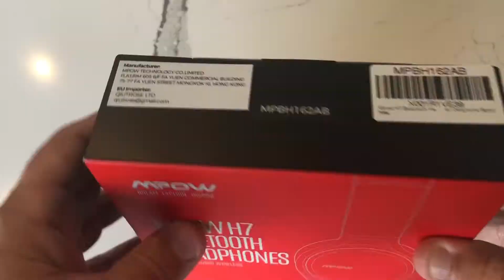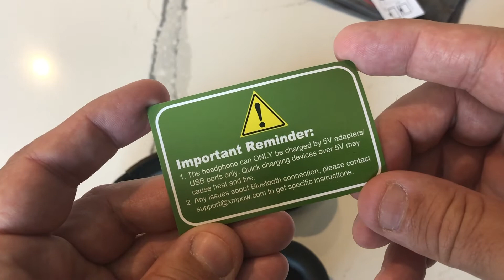MPOW H7 wireless Headphones - Bluetooth (audio & TV): ThumbsUP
Got these very decent Mpow wireless bluetooth earphones on Amazon for under $17. Personally I'm diggin them so far. Don't expect drastic bass, but these have a nice clean sound from them for the cost. I got these for my tv (I have idiot loud neighbors) and they do fine. They are not noise cancelling, decently made, comfy and get the job done. and cheap.